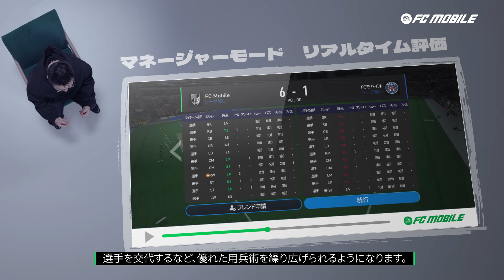【FCモバイル】Dev Talk | 冬のアップデート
⚽11月のアップデートについて⚽

サッカーの全てを楽しめる、本格サッカーゲーム！